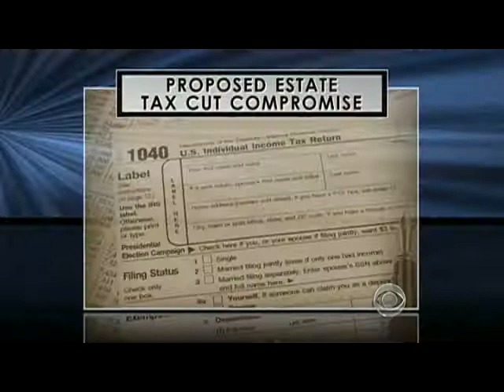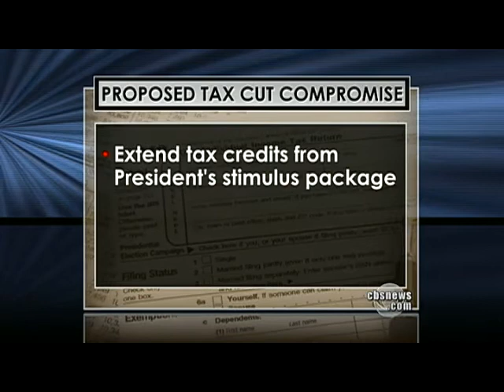Dems Angry Over Obama, GOP Tax Cut Deal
Vice President Joe Biden visited Capitol Hill to try and sell President Obama's new plan for the Bush-era tax cuts. Nancy Cordes reports on the Democratic blacklash against the new plan.